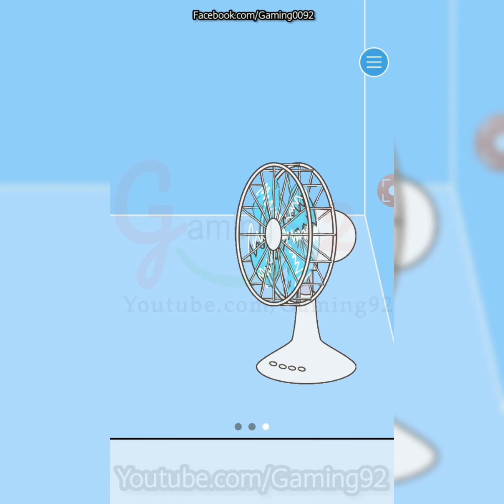Ditching Work 3 - room escape game Level 31 32 33 34 35 36 37 38 39 40 | Ditching Work 3 Walkthrough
Ditching Work 3 - room escape game Level 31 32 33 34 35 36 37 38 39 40 | Ditching Work 3 Level 31 to 40 | Gaming 92
Ah, dang, overtime again today?!
...All right, I'm gonna ditch work again"

Sneakily ditch work without your evil boss noticing in this escape/puzzle game. Can you get out of work in one piece?
Hang in there, you lowly wage slave, don't give up! 30 levels in total. And this round features another special level at the end

It's super easy. Just tap anything that looks interesting and use items.
If you get stuck on a puzzle, you can watch a video for hints!

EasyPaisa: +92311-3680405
Youtube.com/Gaming92
Fb.com/Gaming0092
ConnectUsama